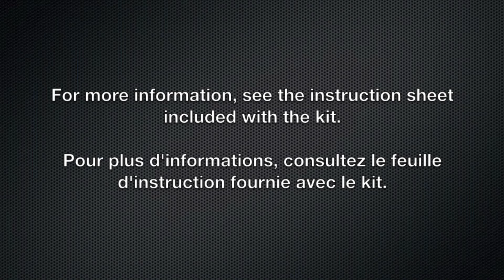Fitting Guide for Dufour P34E Steering Jacks-iboats.com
Instructions on installing a P34E steering jack.